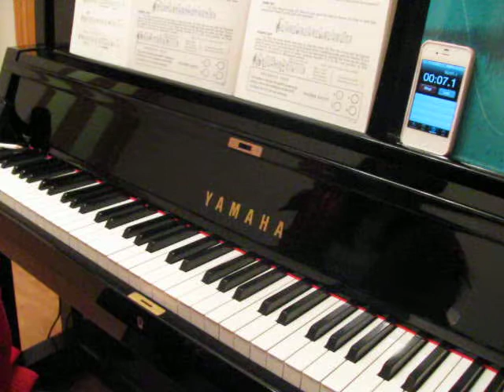04 Aural Sing lower melody set 14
These videos are for my students to develop their aural training regarding pitch discrimination - To sing the lower part of a short melody, from memory, after played two times.

The difficulty is about the level of Grade 7/8 (ABRSM) and Grade 9/10/ARCT (RCM).

Instructions:
- Given:  Key-chord, starting note, pulse.
- Melody played 2 times.
- Sing the melody during the 15 seconds given.
- The answer would be played after the 15 seconds.

Exercises drawn from:
Basics of Ear Training, by Boris Berlin and Warren Mould
Published by Gordon V. Thompson Music

Demonstration:
Connie Luk